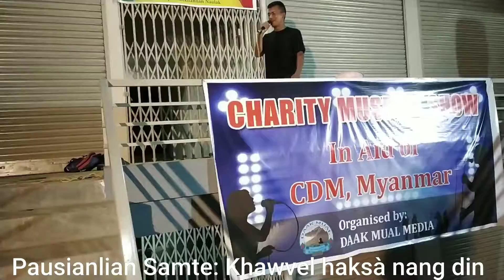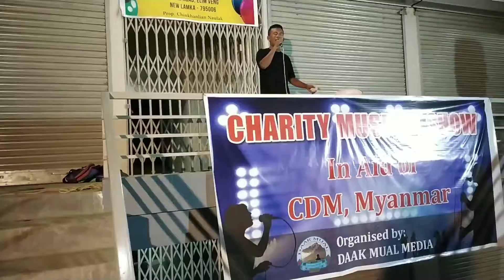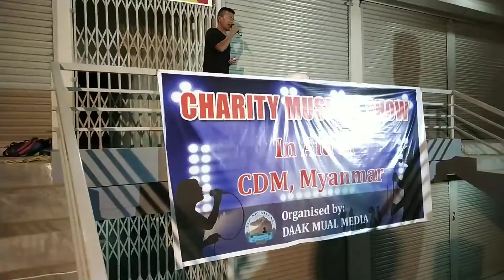Charity Musical Show for Myanmar: Pausianlian Samte, 28/9/2021